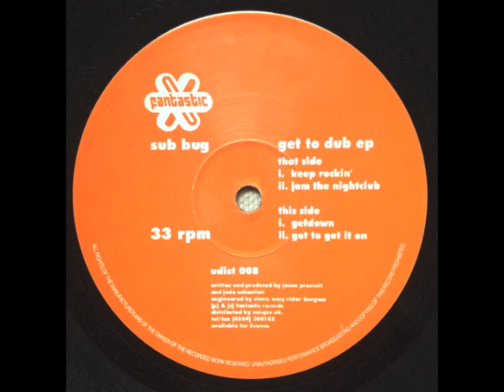Got To Get It On - Sub Bug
From the Mr.S catalogue for the LeRox Clubes peeps